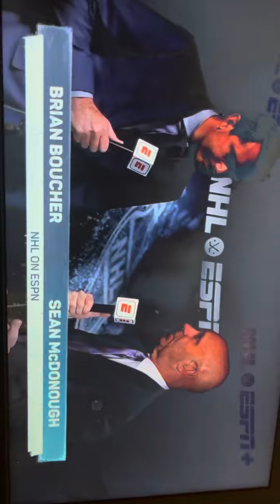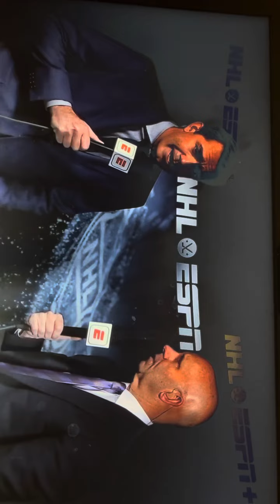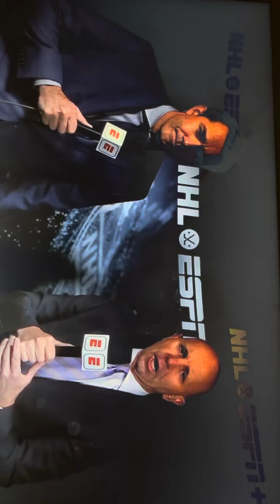VGK@COL Intro on ESPN